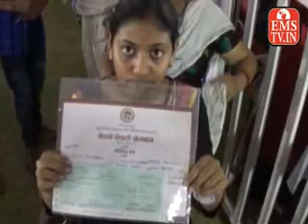मुख्यमंत्री शिवराज सिंह चौहान ने स्कूल चलें हम अभियान का शुभारंभ किया.17/6/14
school chale hum final 17 6,Chief Minister Shivraj Singh Chouhan has launched a campaign .17/6/14 School Chale Hum,Chief Minister Shivraj Singh Chouhan,emstv,emstv.in